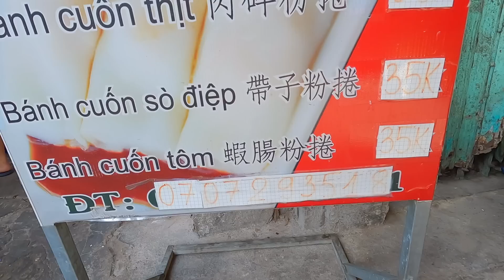Xuất hiện nữ "cao thủ xinh đẹp" đổ BÁNH CUỐN HỒNG KÔNG ẩn mình trong chợ "nhà giàu" - Vi Na TV